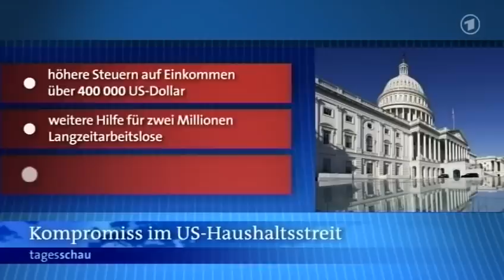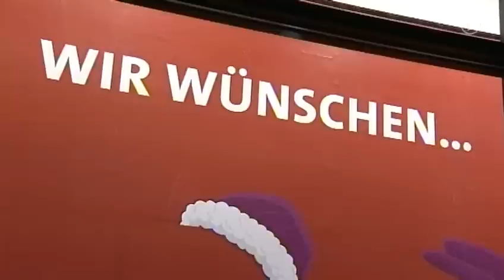tagesschau 20:00 Uhr, 01.01.2013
Themen der Sendung: US-Haushaltssrteit, Neujahrsansprache Nordkorea, Debatte Kanzlergehalt, Union Wahlkampfthema, EU-Ratspräsidentschaft Irland, Bundeswehrsoldaten Afghanistan, Massenpanik Elfenbeinküste, Neujahrsmesse Papst, Vierschanzentournee, Silvesterfeiern weltweit, Das Wetter